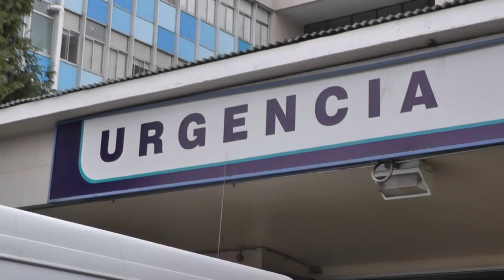RECOMENDACIONES PARA EVITAR ENFERMEDADES RESPIRATORIAS